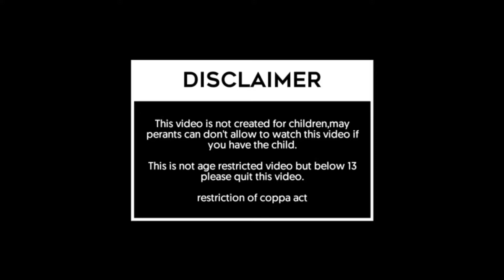Spiderman in Fantasticfour Movie MarvelPhase5 Leak(தமிழ்)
This video talking about spiderman in fantasticfour movie marvel phase 5  leak in Tamil
Hi guys,
 i am back with new channel

This channel we upload comic videos

Day              segment
Monday   - origin

Thusday  -Top 5

Wednesday -Vs

And comic explain

Cosmicwoods for ever

Thank you for reading this. Cosmicwood on instagram:I'm on Instagram as @cosmi_cwoods. Install the app to follow my photos and videos.